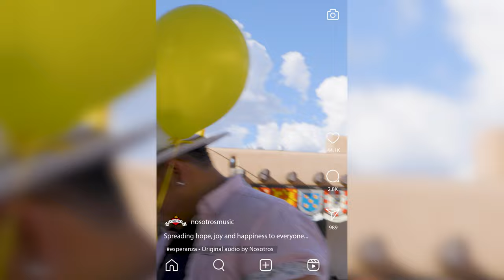esperanza by Nosotros • Official Music Video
esperanza by Nosotros

Nosotros:
Glenn Contreras - Lead Vocals
Carlos Fontana - Vocals
Randy Sanchez - Tres
Shane Derk - Guitar
Gilbert Uribe - Bass
David Weeks - Trumpet
Chadd James - Tenor Sax
Manuel Ramirez - Bari Sax
Jesse Joaquin Parker - Congas
Michael Trujillo - Timbales
Dennis Javier Jasso - Drums

Directed by Dennis Javier Jasso
Edited by Dennis Javier Jasso & Ben Chavez
Videography by Ben Chavez
Assisted by Issa Shigekuni
Animation by Issa Shigekuni
Recorded at Nedra Matteucci Galleries - Santa Fe, NM &
The Santa Fe Plaza

Written by Dennis Javier Jasso, Manuel Ramirez, Raul Pacheco
Produced by Raul Pacheco
Mixed by Marc Whitmore
Mastered by Luis Herrera
Recorded at Fw, Kitchen Sink and Frogville Studios in Santa Fe, NM

Special Musical Guests:
Raul Pacheco - Backing Vocals
Ziggy Garcia - Trumpet
Micah Hood - Trombone

Listen to more Nosotros on all streaming platforms worldwide.